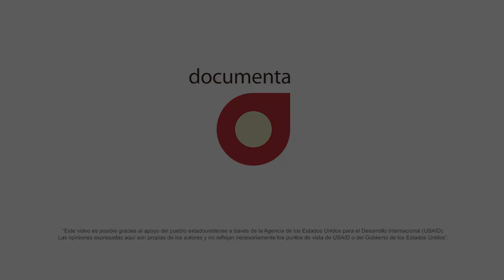Hope Truck: inclusión laboral de juventudes en conflicto con la ley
Hope Truck es un ejemplo de cómo la iniciativa privada puede impulsar proyectos con responsabilidad social para promover la inclusión laboral de adolescentes en conflicto con la ley.

Sigue nuestra campaña

Twitter.com/DocumentaAC

Facebook.com/DocumentaAC

Instagram.com/Documenta_AC